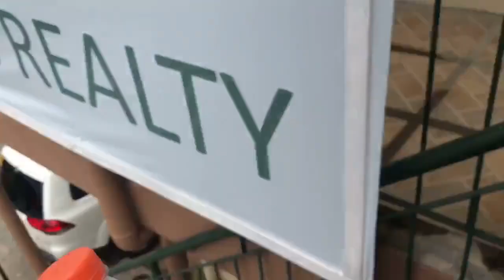Digos Good Vibes - CHISMOSANG SILINGAN PART 16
CHOOSE FUROG REALTY ❤️
BUILDING.3 DOOR 5 MS LAND COMPLEX, MC ARTHUR HIGHWAY BRGY MATINA DAVAO CITY.OR LOOK FOR MA CHARITY G FUROG ❤️